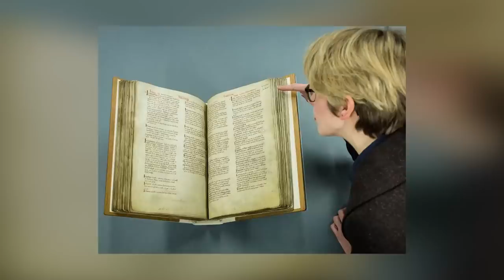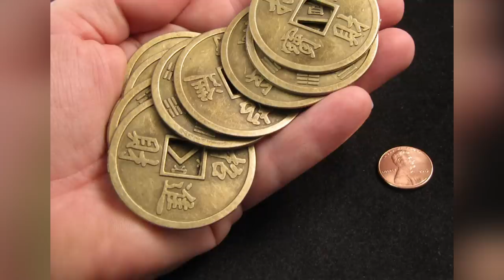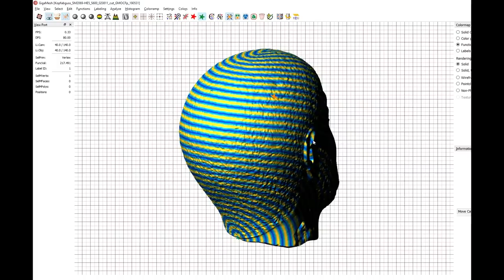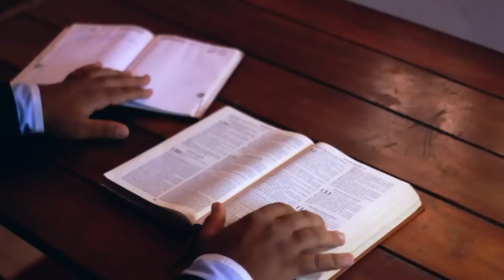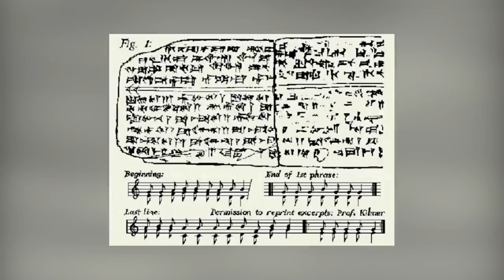12 Most Amazing Archaeological Finds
Let's delve once more into the dark and distant past in search of strange and wondrous archaeological discoveries that shed new light on history. These remarkable finds are scattered across the globe and span the ages, yet they all share one thing in common: they are truly incredible! Let’s dive right into the discoveries.